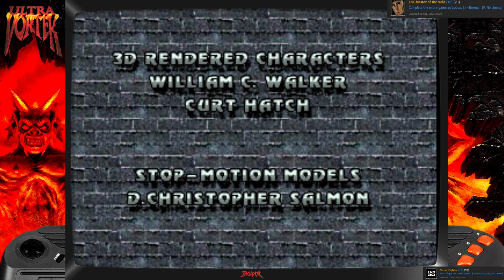Ultra Vortek (Atari Jaguar / 1995) - Lucios Playthrough Retroachievements / The Master of the Void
Complete the game on Hard difficulty. [=Killer, 1P, No cheats]
The Master of the Void - Complete the entire game as Lucius. [Normal, 1P, No cheats]
Developer - Beyond Games
Publisher - Atari
Genre - Fighting
Released -1995
Achievements Author: guindev